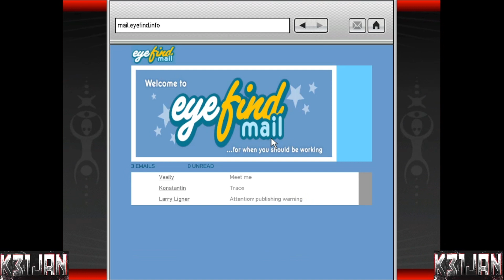Let's Play Grand Theft Auto IV - Part Fifty One - Meeting ULP ("ya just knew it dint ya") (VOD)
Part 51. I meet the United Liberty Paper contact, some fans refer to as Edward T Fortune based on the certificate that is seen in the cutscenes he appears in during his missions. He is also referred to simply as ULP in GTA Online, the multiplayer mode in GTA 5. And halfway through this section of the stream as it's actually from a stream playing this game, in order to connect with my audience, I decided to tell them a story about a Yorkshireman who fell to someone who named themselves after a drink. It's a touching story, Hollywood worthy, even has visual aids as I know some people like my voice as a soothing presence that makes them fall asleep and to keep them into things. Very non-fiction too. I call it 'the Ballad of a Yorkshireman', although some people refer to it a by a certain phrase: "Ya Just Knew DINT YA". Hard to believe it's based on a real person.

...for the guys who love to read descriptions, sweedisanonce solisaretard...

from "a certain someone".  xxxooxxooxxooxxooxxooxxooooOOxxOOxXXXoooo,...get gone you weirdos.